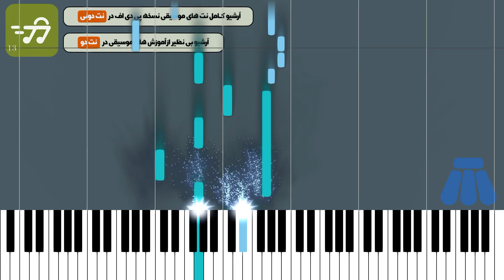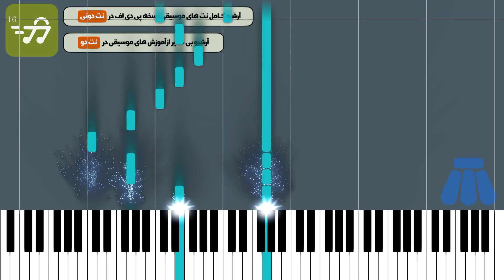آموزش آهنگ خوشبختیت آرزومه با پیانو از سیامک عباسی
آموزش آهنگ خوشبختیت آرزومه با پیانو به همراه پی دی اف نت اهنگ خوشبختیت آرزومه برای پیانو

توضیحات
آهنگ ساز : سیامک عباسی
تنظیم کننده : رضا سامیر
ساز : پیانو
سطح : متوسط
مدت زمان آموزش : 00:03:43

متن ترانه :
نت پیانو خوشبختیت آرزومه از سیامک عباسی

تنظیم برای پیانو توسط رضا سامیر

جهت مشاهده نسخه های دیگر از طریق لینک های زیر اقدام نمایید

متن آهنگ خوشبختیت آرزومه سیامک عباسی

اگه اون که کنارته ، تورو بیشتر از من می خواد
اگه با همون راحتی ، اگه باهات راه میاد
اگه روزگار بد تورو ازم گرفته ، اگه خاطرات خوبمون از خاطرم نرفته
خوشبختیت آرزومه ، حتی با من نباشی حتی از خاطره هامون جداشی
خوشبحتیت آرزومه ، حتی با من نباشی حتی از خاطره خامون جداشی
از همون روزای اول می دونستم نمی مونی
می دونستم نمی تونی عشق و تو چشام بخونی
از همون روزای اول دل تو با دیگری بود
کاش همیشه پات بمونه اون که عشق بهتری بود
خوشبختیت آرزومه حتی با من نباشی حتی از خاطره هامون جدا شی

کلمات کلیدی » سیامک عباسی خوشبختیت آرزومه پیانو دانلود نت آهنگ خوشبختیت آرزومه از سیامک عباسی خرید نت پیانو خوشبختیت آرزومه

کلمات کلیدی